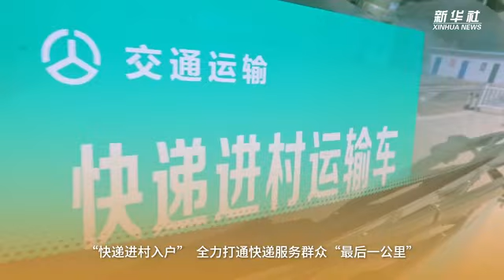1320.7亿件快递里的经济新脉动